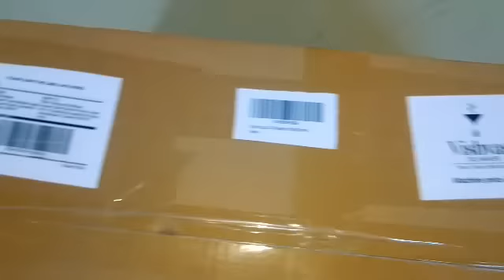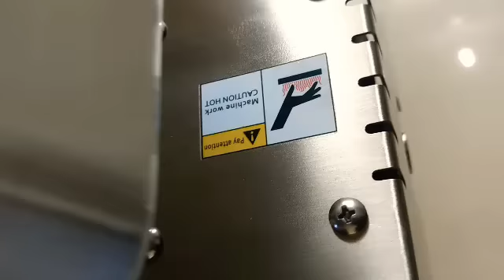Oil Extractor Machine Unboxing in Telugu! Pure Oil extraction safe to health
Oil Extractor Machine Unboxing in TELUGU...Cooking oils available in markets are not pure and these days they are getting too worse day by day. the oil obtained by this machine is 100% pure and 100% good for health.. It is highly recommended for those who take care of their family's health

Share this link to your friends so that they can get this benefit too...